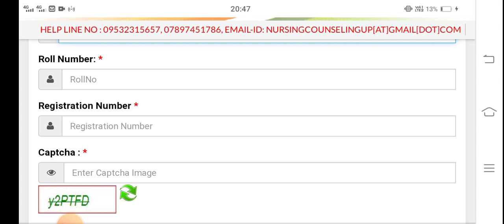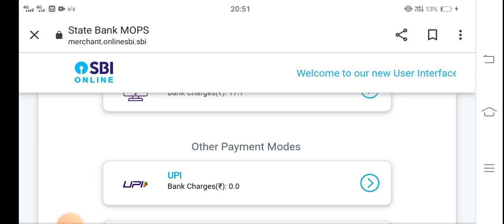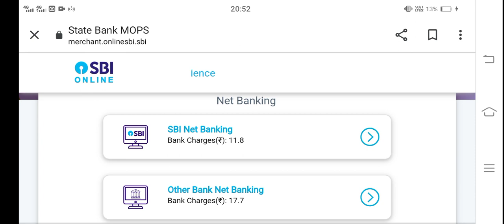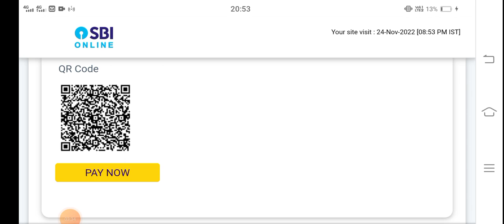KGMU BSC Nursing 2nd round counseling|| How to pay sequrity fees 🤔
hi guys video mein aapko security Mani kaise pay karni hai apne phone ke dwara vah bataya hai aap please check kar lo aur dekh Lo thankhi guys video mein aapko security Mani kaise pay karni hai apne phone ke dwara vah bataya hai aap please check kar lo aur dekh Lo thank you